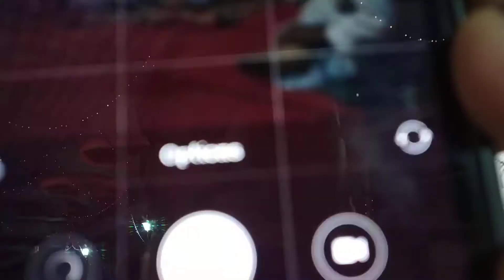Shri Rokadeshwar Gramratna Purskar Sohala - 2018 Ambi Dumala (Shri. Shankar Ramaji Narawdee)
⛳ *श्री रोकडेश्वर ग्रामरत्न पुरस्कार* ⛳

        🌹 *!! श्री रोकडेश्वर प्रसन्न !!* 🌹    🌹 *!! श्री संगमेश्वर प्रसन्न !!* 🌹

 *मिती - चैत्र शु. ८ /९,  शके - १९४०*  *वार - रविवार, दि. - २५ मार्च, २०१८*

 *ह. भ. प. श्री. दत्तात्रय महाराज भोर  (माळेगाव पठार)* यांचे दुसरे कीर्तन पुष्प श्री रोकडेश्वर महाराज चरणी समर्पित.

                                 🏆 *ग्रामरत्न पुरस्कार मुर्ती* 🏆

मानाचा श्री रोकडेश्वर ग्रामरत्न पुरस्कार *श्री. शंकर रामजी नरवडे* यांना ह. भ. प. श्री. दत्तात्रय महाराज भोर यांचे हस्ते प्रदान करण्यात आला. त्यासमवेत त्यांची मुले व ग्रामस्थ उपस्थित होते. त्यानिमित्ताने आपले हार्दिक स्वागत. हार्दिक अभिनंदन. !! 🚩🚩🚩🚩🚩🚩🚩🚩🚩🚩

 Chaitra Pournima & Hanuman Janmotsav At - Ambi Dumala, Post - Bota, Tal - Sangamner, Dist - Ahmednagar - 422602.

 Shri Rokadeshwar Maharaj Gramaratna Puraskar Sohala - 2K18

Date – 25 March, 2018, Day - Sunday, Chaitra Shuddha Ashtami / Navami.

2nd  Day Puraskar Mankari – Shri. Shankar Ramaji Narawade  was given the award by H.B.P. Shri. Dattatray  Maharaj  Bhor  (Malegaon Pathar)

         आजचे अन्नदान व कीर्तन प्रायोजक आपले स्वागत व धन्यवाद...!!

              श्री रोकडेश्वर देवस्थान ट्रस्ट आंबी दुमाला
             श्री रोकडेश्वर धर्मदाय फ़ंड मंडळ आंबी दुमाला, मुंबई, पुणे
             समस्त ग्रामस्थ आंबी दुमाला ता. संगमनेर, जि. अ. नगर

Mr. Devanand Bhanudas Dherange - *D.D. News Ambi Dumala*

Video Credit  - Mr. Sanket Shantaram Dherange (Music Producer) &  Mr. Omkar Dilip Dherange